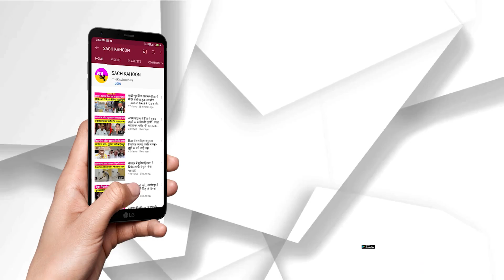रैगिंग के नाम पर गुंडागर्दी! - मैडिकल काॅलेज में सीनियरों ने जूनियरों को लाइन में खड़ा कर मारे थप्पड़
रैगिंग के नाम पर गुंडागर्दी!
- मैडिकल काॅलेज में सीनियरों ने जूनियरों को लाइन में खड़ा कर मारे थप्पड़